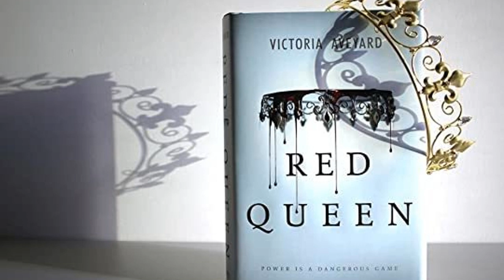RwR Red Queen Ep 15: Help Me Swolbi-Wan Calnobi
This week, the time has come for Mare, Maven, Farley, and the others of the Scarlet Guard to make their stand. They place all their hope in Cal and rise Red as the dawn literally and figuratively. Will Cal choose Mare and they succeed in getting the king to withdraw the Measures or will Cal stay loyal to his country, ruining their whole plan and exposing the whole Guard to war?
Come along with us as we find out with references to Hunger Games, Phineas and Ferb, the Delirium series, Star Wars, Thunderdome, Cheers, at least 1 Taylor Swift, Letterkenny, Mythbusters, and Psych. We discuss how much Mare loooves the drama and whether or not it’s a good time to make out when people have guns drawn on you and you’re in your jammies. You won’t want to miss one hilarious, chaos filled minute.
Our fan art this week is a breathtaking piece by @isabellamhsmith on Instagram. It would be the perfect alternate book cover. We are obsessed! Be sure and check it out. Thank you @isabellamhsmith so much for letting us feature your work!
Don’t forget to send your fan art or dream casting ideas for the upcoming Peacock series to .